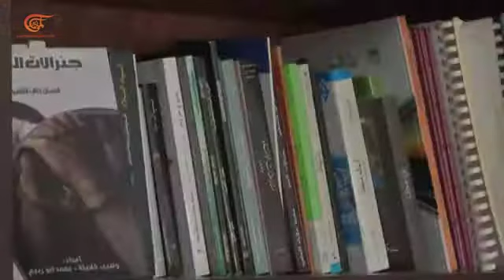Estudiantes palestinos se manifestaron en apoyo a los prisioneros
Las fuerzas de ocupación israelíes arrestaron a más de cincuenta y dos palestinos (29 de ellos de Jerusalén y el resto de Cisjordania). Los jóvenes se enfrentaron a las fuerzas de ocupación israelíes cerca del puesto de control militar en Beit El en apoyo a los presos.

Al Mayadeen Español